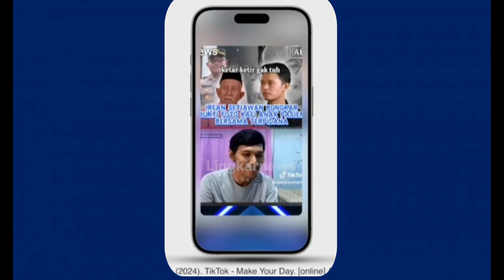Iptu Rudiana Tak Bisa Mengelak Lagi: Akhirnya Orang yg Rekam Pembvnvhan Vina Serahkan Bukti